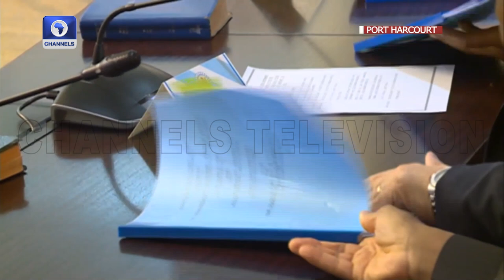MoU Signing Between River State Govt. And Julius Berger Plc For Port Harcourt Ring Road